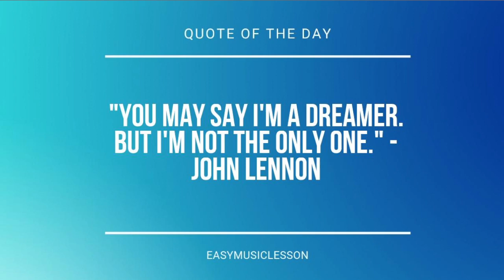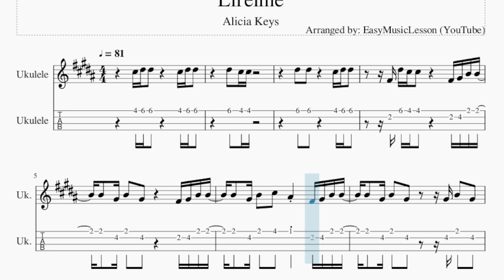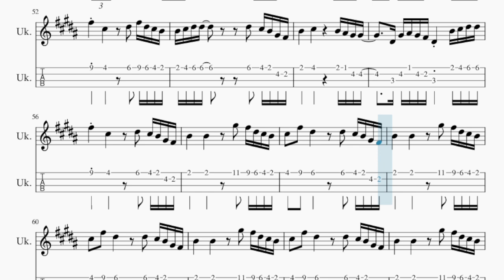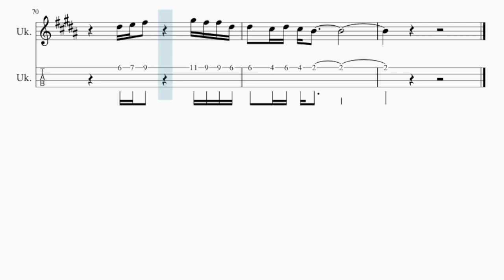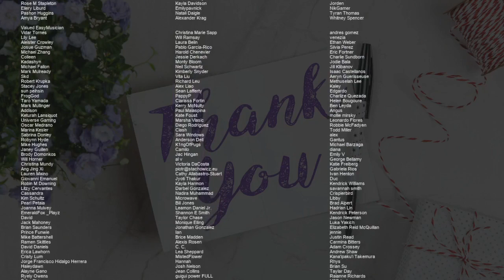Ukulele Tab: How to play Lifeline by Alicia Keys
Comment and let us know how the videos have helped you. It keeps us going! :)Here is a sheet music/tab video on the song Lifeline by Alicia Keys on the ukulele tab. A ukulele tab arrangement which is transposed to notes that are easily played by ukulele tab, for the song Lifeline by Alicia Keys.

EasyMusicLesson2 teaches you to play the your favorite instrument, through well-arranged sheet music so that you too can learn how to play Lifeline by Alicia Keys on the ukulele tab as fast as you can. A ukulele tab with backing tracks to help your play the song better.

Chords of Ukulele arrangement:
E Maj   B Maj   G# Min   F# Maj   E Maj   B Maj   G# Min   F# Maj

Melody notes of Ukulele:
C#5 D#5 D#5         C#5 D#5 D#5
D#5   C#5 C#5
D#5   D#5         C#5 D#5 D#5
F#4 D#5 C#5 C#5         F#4 G#4 B4 B4
B4   G#4 B4   G#4         F#4 G#4 B4 B4
B4   G#4 B4   C#5   A#4     F#4 G#4 B4 B4
B4   G#4 B4   G#4       G#4 B4   G#4
F#4 B4   C#5       D#5   C#5 B4 G#4 F#4
B4       B4         D#5   C#5 B4 G#4 F#4
B4       C#5             B4 A#4 G#4 G#4
B4 G#4 A#4 G#4 F#4 D#4     B4 C#5 D#5 D#5
F#5     C#5         D#5   C#5 B4 G#4 F#4
B4       B4         G#5   F#5 D#5 C#5 B4
C#5   F#5   D#5         D#5   C#5 B4 G#4 F#4
C#5   F#5   D#5
D#5 C#5 C#5
C#5 D#5 D#5 B4   B4   C#5 D#5 D#5
B4 D#5 F#5   G#5   F#5   C#5   F#4 B4
C#5   F#5   D#5         D#5       C#5 B4
G#4 B4 G#4 B4     G#4 B4 G#4 B4
G#4 B4 G#4 B4     D#5   C#5   B4 A#4 G#4
G#4 B4 G#4 B4     G#4 B4 G#4